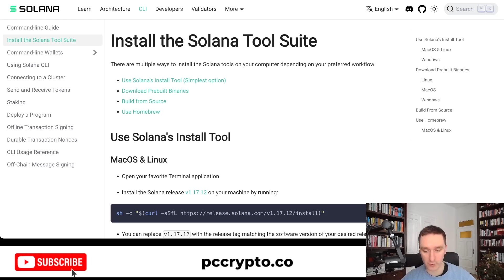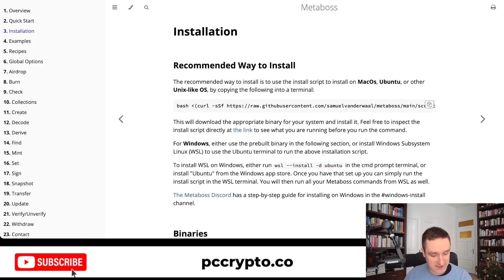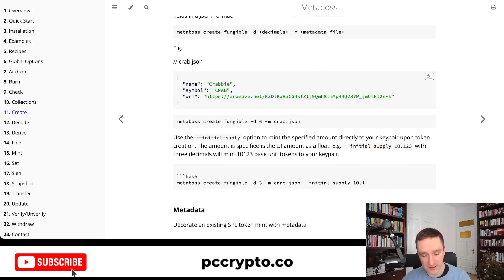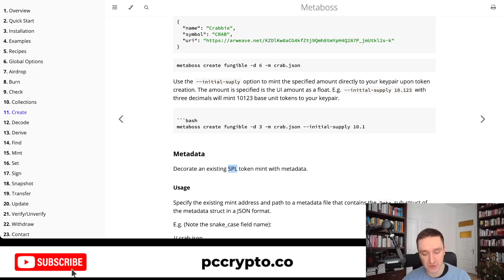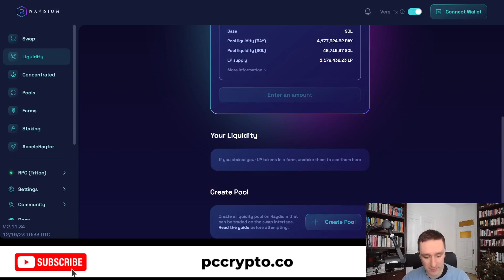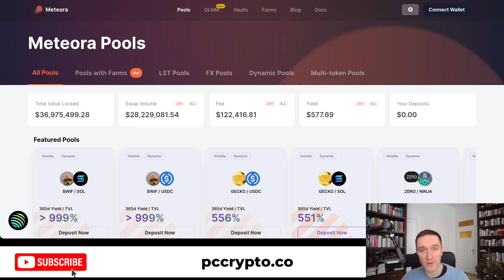Create a Solana Meme Coin - SPL Token guide with Metaboss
Solana meme coins are usually in SPL token standard. In this video I show you how to create a Solana Meme Coin easily with Metaboss, add liquidity and change metadata.

To create and deploy an SPL memecoin on Solana you need to:

1. Install Solana Command Line Interface (CLI) to connect with Solana blockchain and create a wallet or import one

3. Create .json with token metadata and upload it to Arweave or Pinata Cloud or other IPFS server. Use the guide in

4. You are ready to deploy the token with Metaboss.

5. Now you can add liquidity on Meteora or on Raydium

Have fun and let me know what meme coins you create!

Alternatively you can also use to change metadata of your SPL token on Solana.

Nothing here is financial advice, purely educational content.